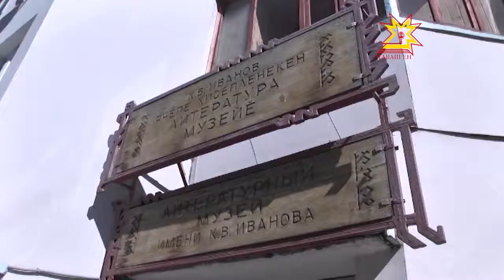Хветĕр Уяр çуралнăранпа 100 çул çитрĕ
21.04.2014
Хветĕр Уяр - паллă чăваш прозикĕ, очеркисчĕ, куçаруçă. Вăл çуралнăранпа 100 çул çитрĕ. Унăн пултарулăхĕ литературăра иртнĕ ĕмĕрĕн 30-мĕш çулĕсенче уççăн палăрнă. Хветĕр Уяр Иван Мучи, Илле Тăхти, Çемен Элкер, Леонид Агаков пултарулăхне тишкерсе, халалласа 40 яхăн кĕнеке çырнă. Унăн чи пысăк ĕçĕсем «Таната», «Сукмак», «Шурча таврашĕнче», «Виçĕ кун, виçĕ каç» тата ыттисем.